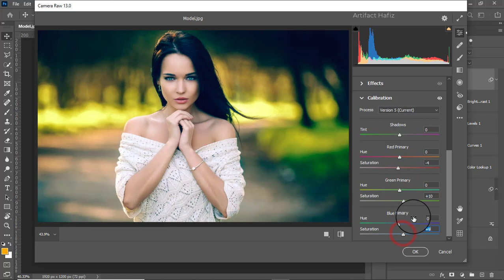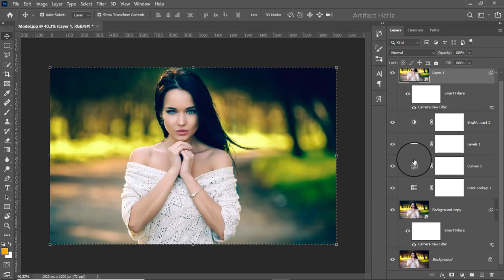Greenish Type Cinematic Photo Effect - Photoshop Tutorial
Hello Viewers,
Here I will show Greenish Type Cinematic Photo Effect - Photoshop Tutorial.

Skype: rakibhafiz
Follow me on